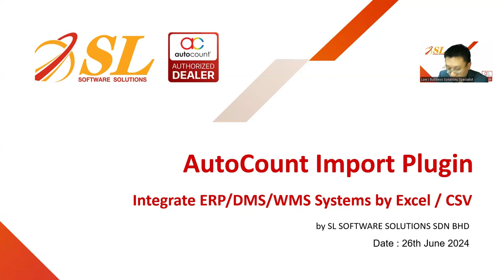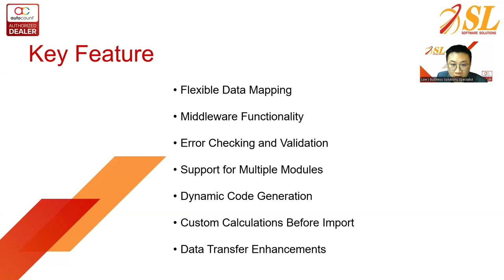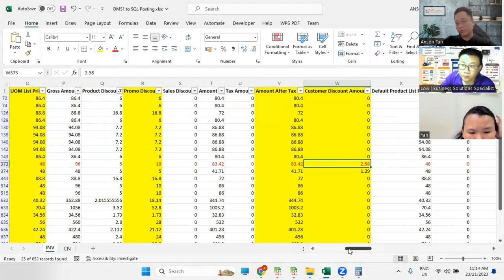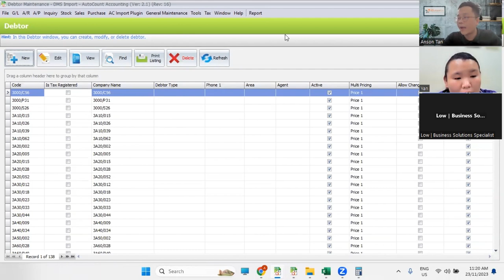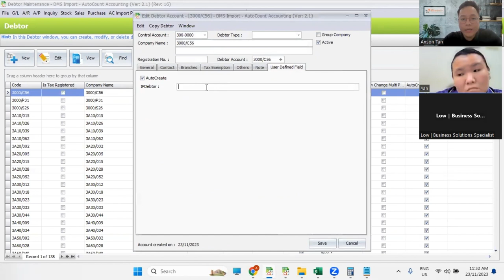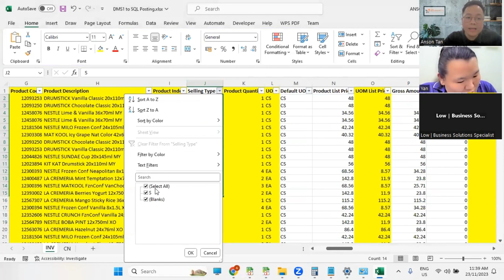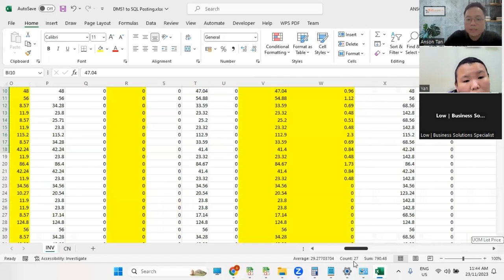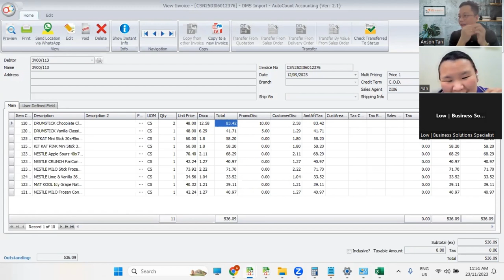(中文) AutoCount - Import Plugin (AutoCount Accounting 2.1)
📢 老板们！ 📢
是否在为跨系统的数据整合烦恼？是否因手动数据输入的错误而头疼？💢

💼 AutoCount Import Plugin 帮助您将多种来源的数据无缝导入 AutoCount 会计软件。无论是 ERP 系统、第三方软件（如 DMS、WMS）还是各类网站的数据，都能轻松导入，让您的数据管理变得前所未有的简单高效！

🔹 无论您的企业使用多少系统，AutoCount Import Plugin 都能为您提供统一的数据管理解决方案。特别适合希望提高数据处理效率、减少手动输入错误并提升整体运营效率的公司。

🔥 立即体验：不要再为繁琐的数据整合烦恼！立即采用 AutoCount Import Plugin，让您的数据管理更高效、更准确，助您业务迈向新高度！